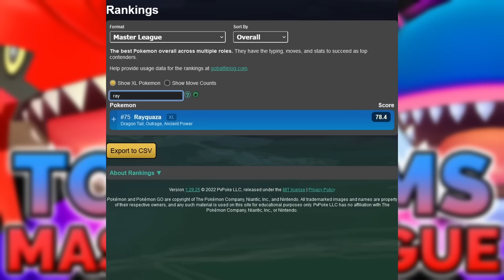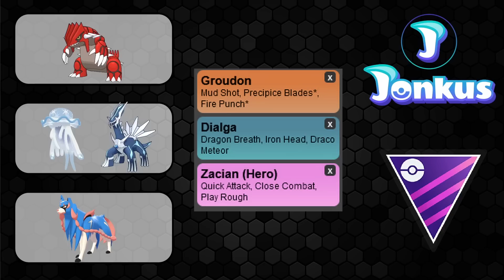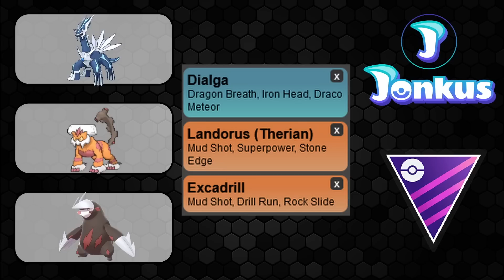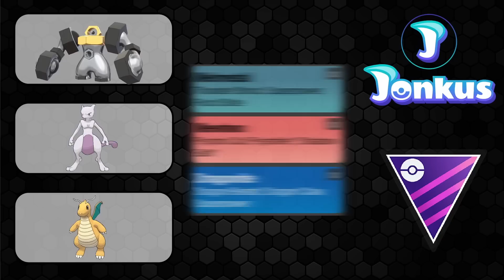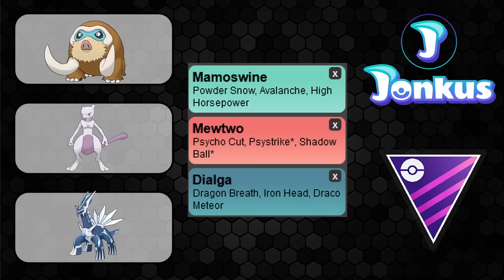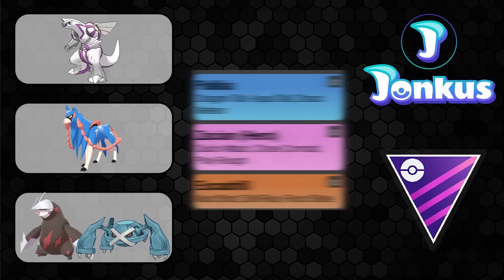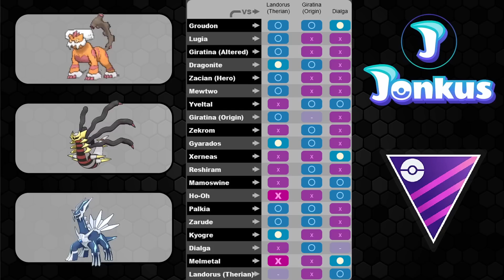THE BEST 10 TEAMS FOR THE OPEN MASTER LEAGUE FOR THE GO BATTLE LEAGUE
Today we are going to take a look at the best teams for the Open Master League! We also going to take a look at Rayquaza with Breaking Swipes, Groudon with Preciple Blades and Kyogre with Origin Pulse!

0:00 Intro + Meta Analysis
1:55 Team 1
2:51 Team 2
3:50 Team 3
4:39 Team 4
5:24 Team 5
6:06 Team 6
7:01 Team 7
7:54 Team 8
8:21 Team 9
9:03 Team 10

Thanks to my Channel Supporters:
MEweedle
zdsgfhdfzgx
Lily NiRiain
張阿文
Kaiwei Chang
Darkforce07
Bantjh2o
ShiftyWolf117
Gloss
OleSkaaren PvP